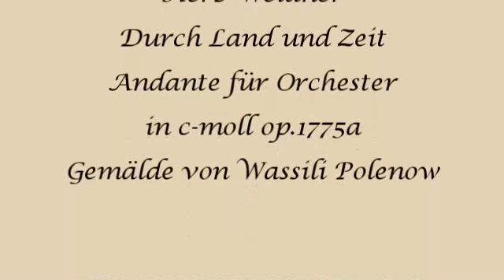Herb Weidner Durch Land und Zeit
Durchs russische Land. Andante für Orchester in c-moll op.1775a. Gemälde von Wassili Polenow